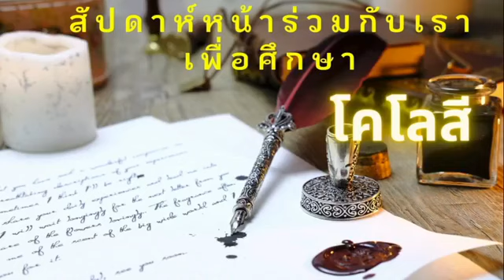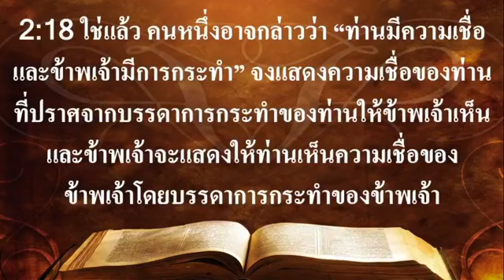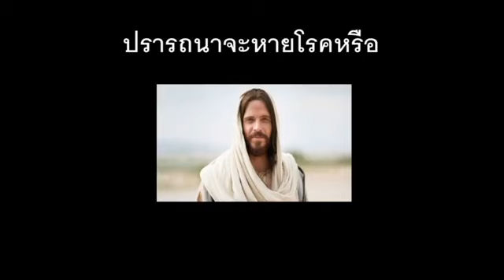นมัสการ 3-1-2021